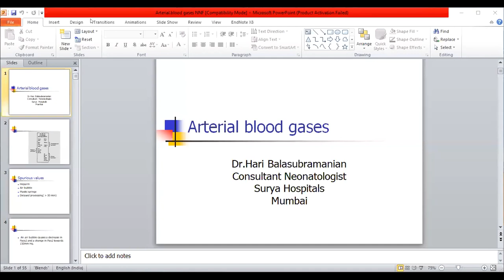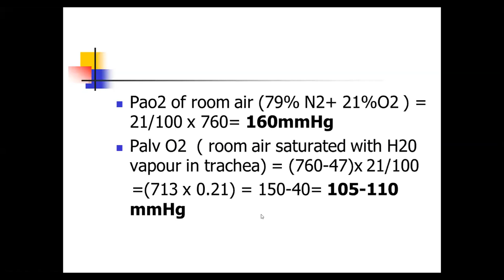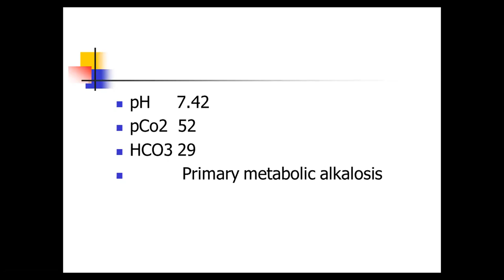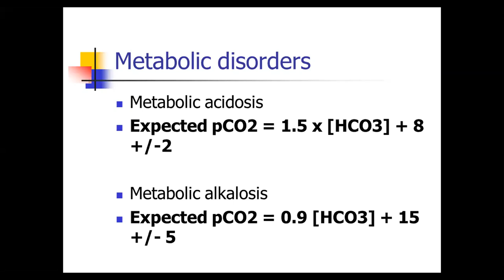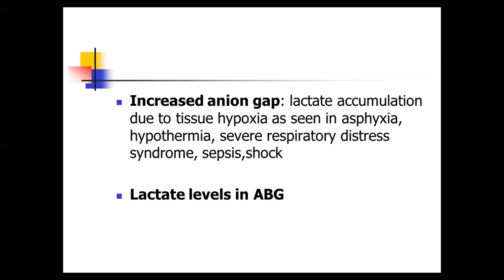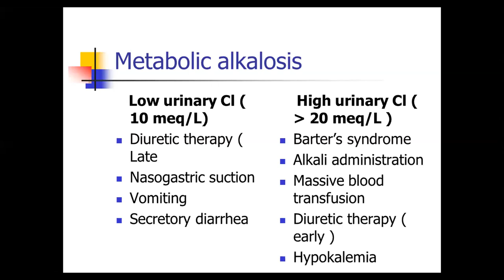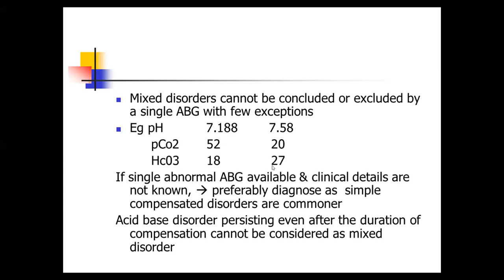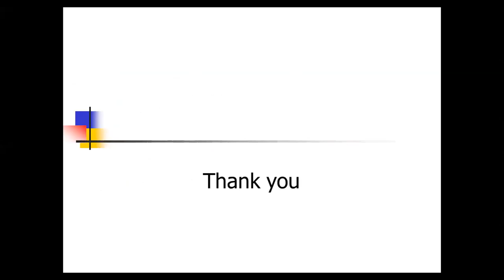ABG in the Newborn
In this webinar we shall learn the analysis and interpretation of Arterial Blood gas in a newborn